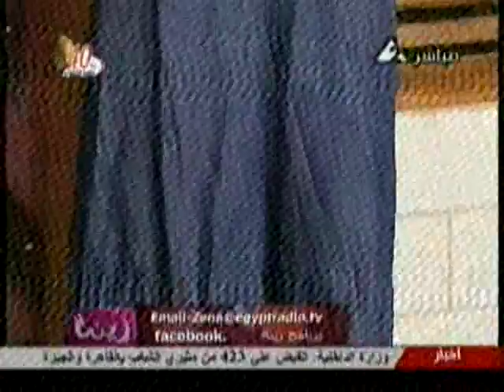ايناس جمال فى برنامج زينة على القناة الثانية المصرية